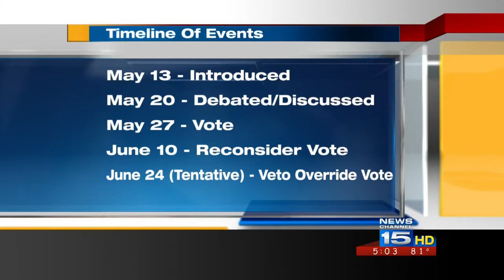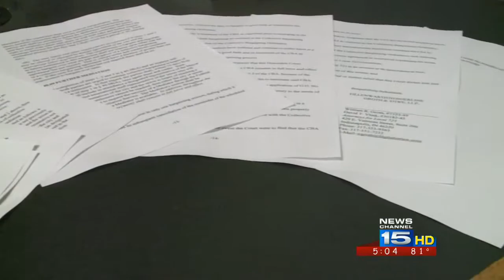Collective bargaining debate not over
While city council voted to repeal collective bargaining for some city employees, the debate isn't quite over yet.